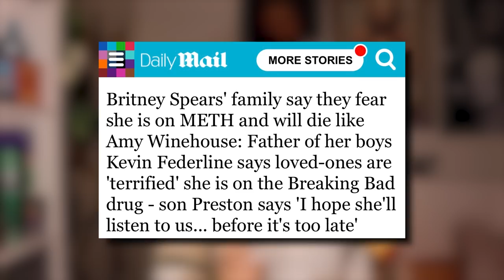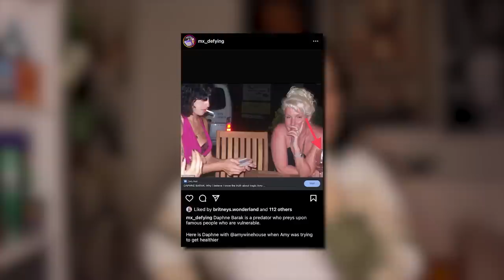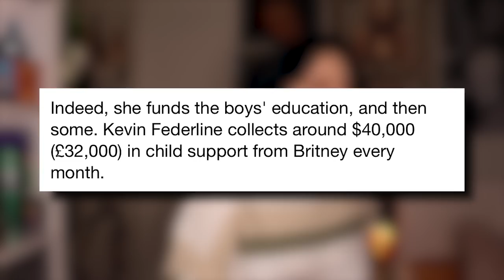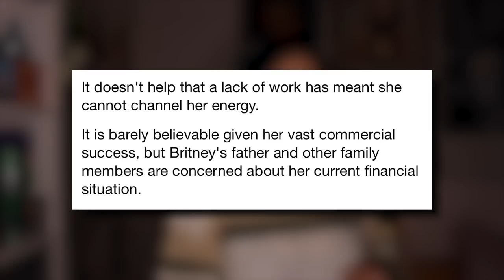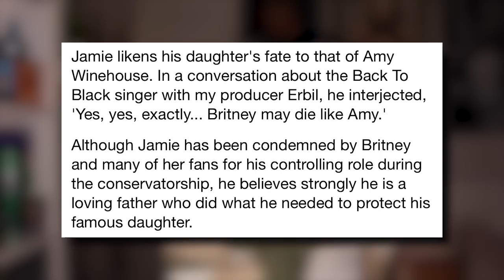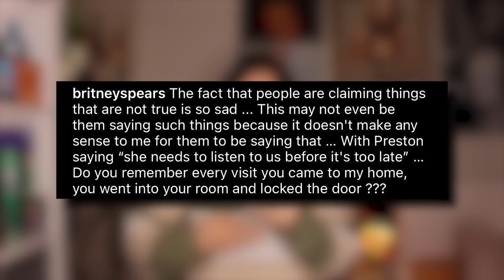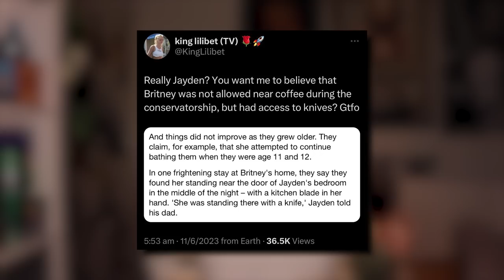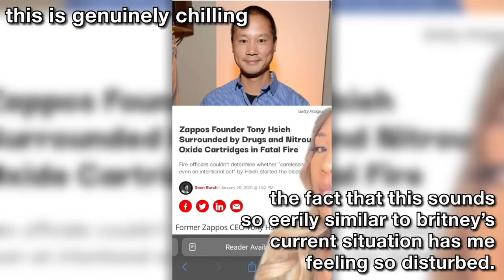Kevin Federline Is Under INVESTIGATION For This...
I know I'm a little late to the topic, but my video was INELIGIBLE to upload THREE TIMES last night. Hmm, I wonder why...?

I don't know. It's just weird how Britney is getting accused of "wielding knives" and using hardcore substances, WHEN *THEY'RE* the ones who are doing those things! They're quite literally projecting onto her!